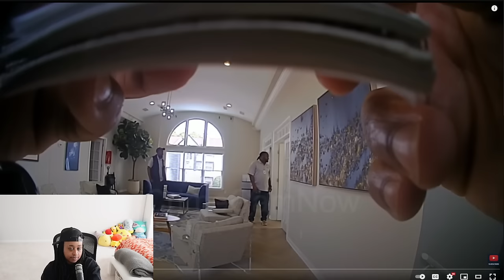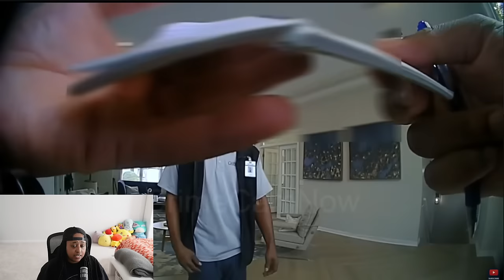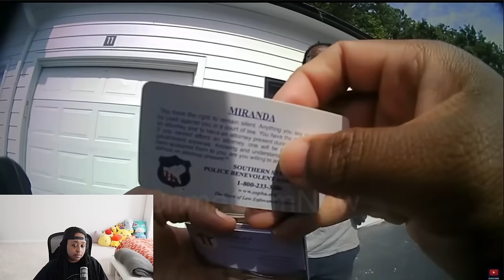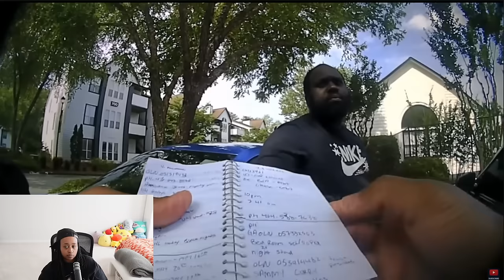When Maintenance Crew 'CLEANS OUT' Your Apartment Before You Move Out | REACTION